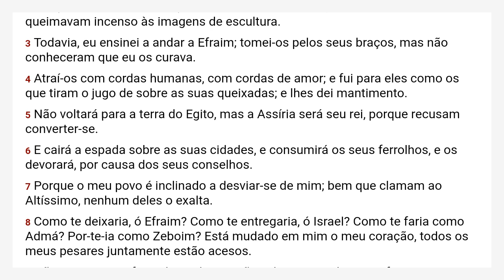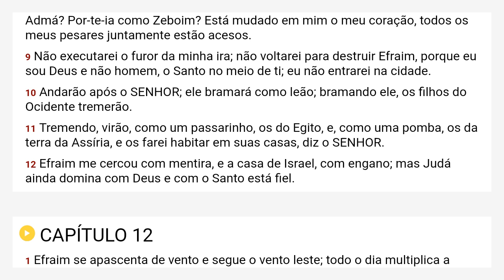Oséias 11 Almeida Revista e Corrigida - ARC